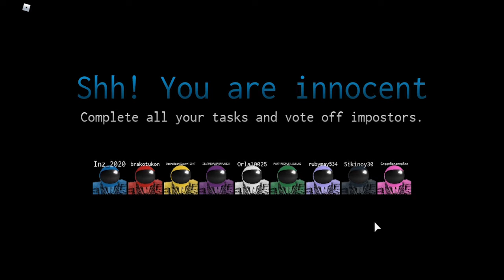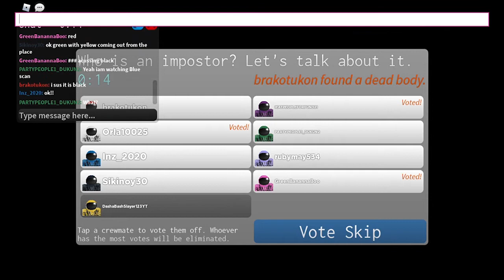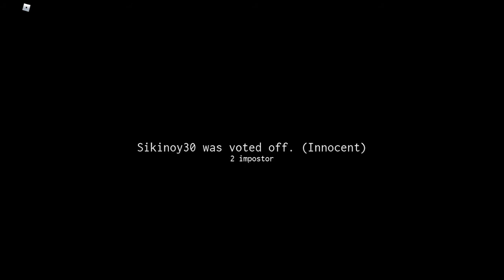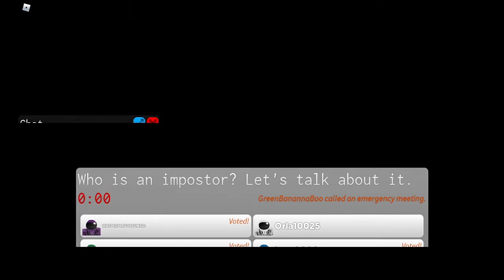Playing Imposter Again w/ Inz Playz!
See if I am innocent or I am the imposter!
Remember to follow my roblox account InzPlayz_123